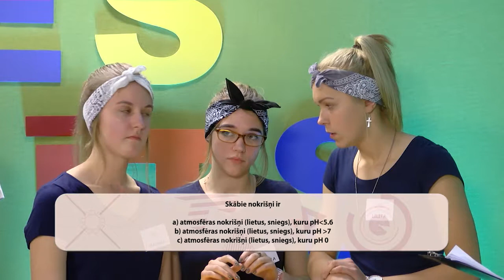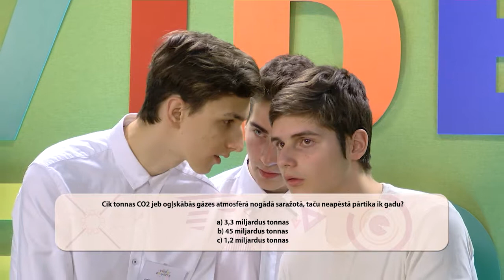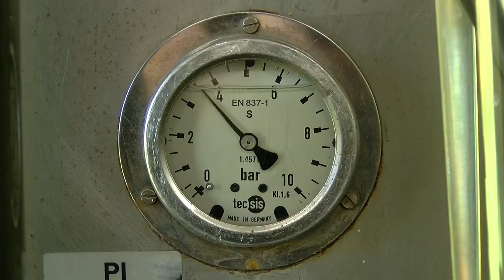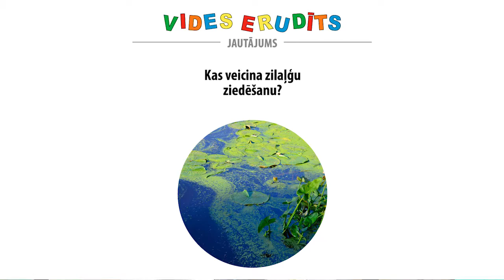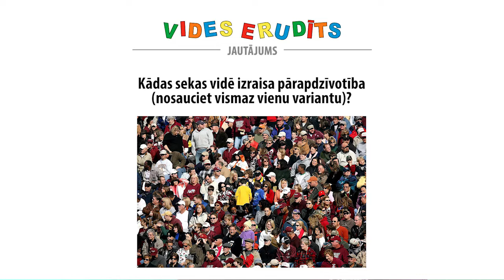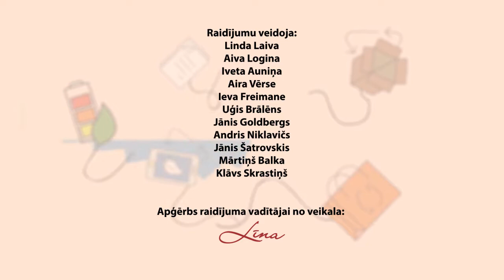Vides erudīts (12.11.2017.)